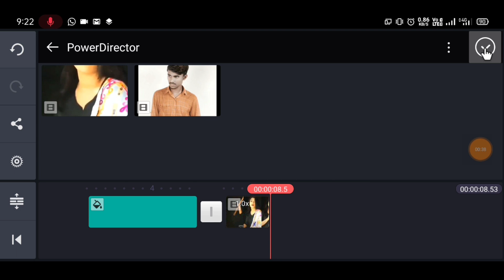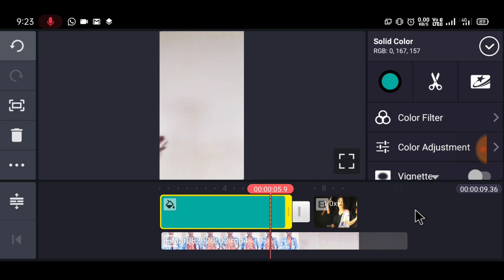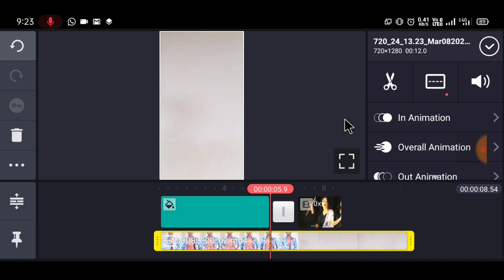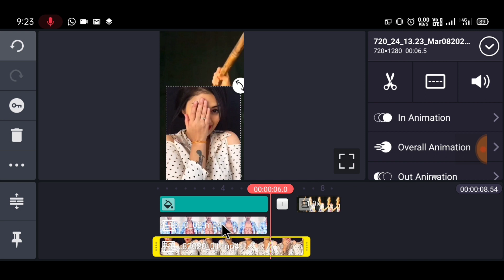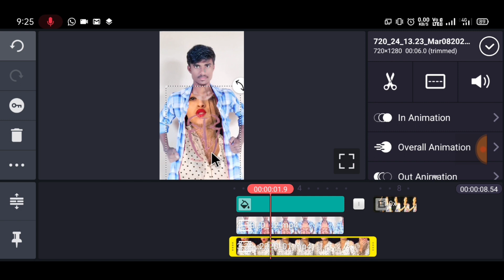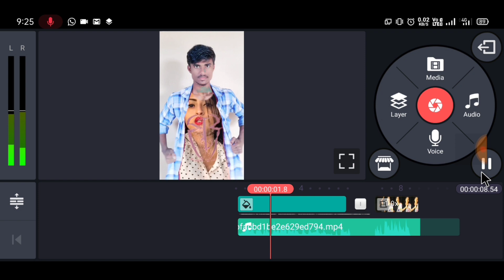tik Tok new trend Hi re Meri motto vfx video |tik Tok new trend Hay re Meri motto video in t shirt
How to make thunder effect videos on tik tok

searching keywords
tik Tok new trend hi re meri motto VFX video
tik Tok new trend Hi re Meri motto song